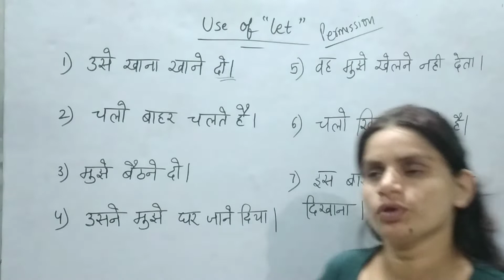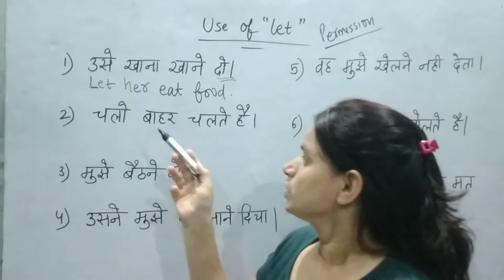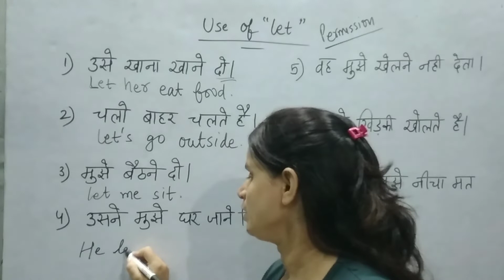Use of LET in sentences